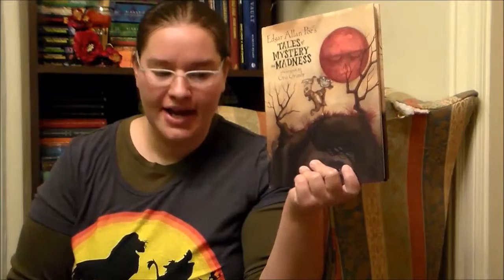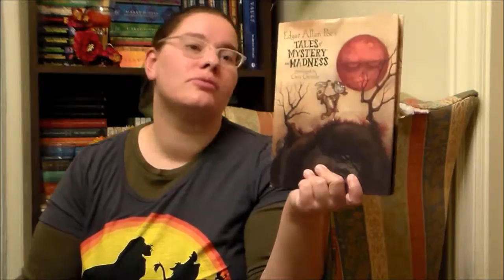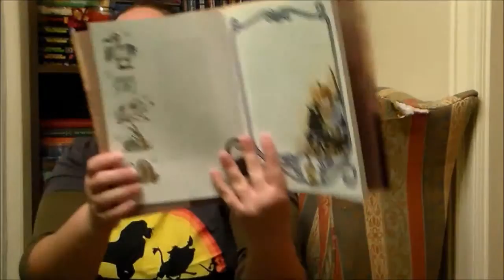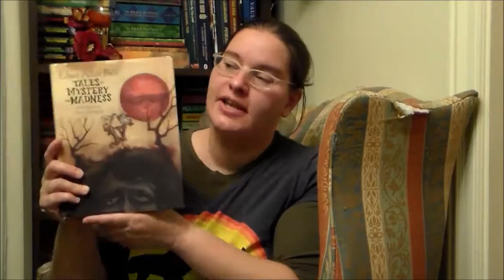Tales of Mystery and Madness by Gris Grimly and Edgar Allan Poe ~book review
Gris Grimly illustrates four of Edgar Allan Poe's short stories: Black Cat Cat, Hopgood, The Masque of the Red Death, and the Fall of the House of Usher.